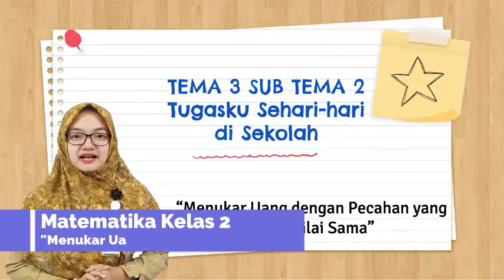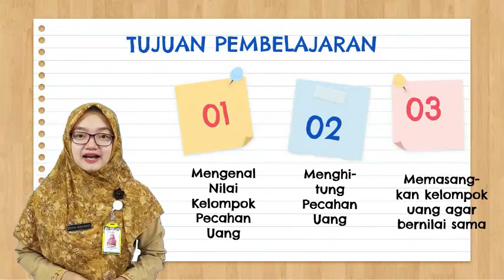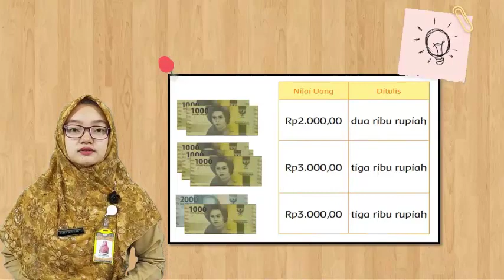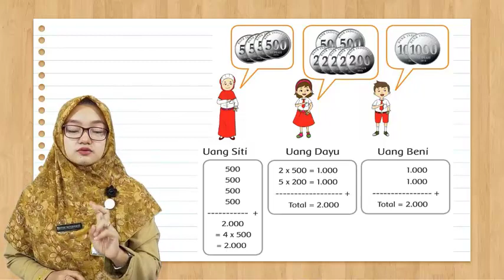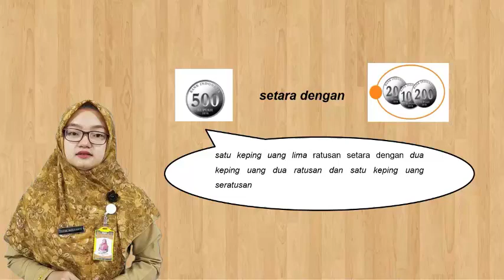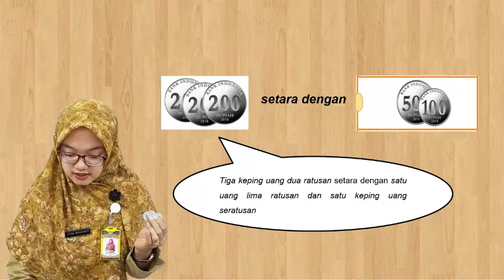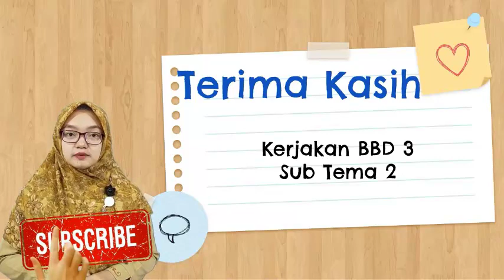Matematika Kelas 2 "Menukar Uang dengan Pecahan yang bernilai sama"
Bahan Belajar Daring (BBD) Kelas 2 Matematika SD Muhammadiyah Program Khusus Kottabarat Surakarta oleh Ustadzah Titik